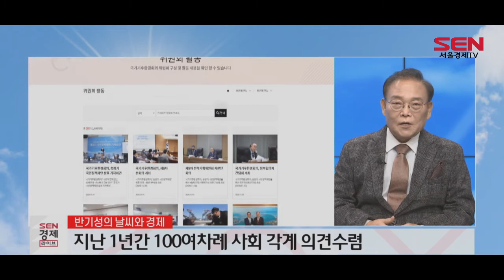[반기성의 날씨와 경제] “지속가능한 한국”…기후환경회의 제안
[앵커]
지난달 23일에 미세먼지 문제를 해결하기 위해 설립된 국가기후환경회의가 국민정책제안을 발표했습니다.
국가기후환경회의는 국민대토론회 등 사회적인 공론화 과정을 거쳐 작년 10월 9일에 조속 추진이 가능한 미세먼지 단기대책을 정부에 제안한 바 있습니다. 중장기 대책은 올해 다시 제안하기로 했는데, 이번에 중장기 대책을 발표한 겁니다. 그래서 오늘은 국가기후환경회의의 중장기 정책제안에 대해 자세히 알아보도록 하겠습니다. 오늘도 반기성 케이웨더 예보센터장 나왔습니다.

센터장님도 국가기후환경회의의 전문위원으로 활동하고 계신데 이번 제안에 대해 어떻게 생각하시는지요

[반기성의 날씨와 경제]

작년 10월에 단기정책을 제안한 후 바로 다시 중장기정책을 수립하기 위해 국가기후환경회의 반기문 위원장을 비롯해 전문위원들, 그리고 국민정책참여단 모두가 적극적으로 참여하여 미세먼지 문제만 아니라 당장 전 세계의 화두로 떠오른 기후변화의 근본적인 해결까지도 포함하는 대책을 마련했는데요.

지난 1년 동안 100여 차례에 걸친 분야별 전문위원회·포럼을 거쳐, 500여명으로 구성된 국민정책참여단의 예비·종합토론회를 통해 제안 내용의 뼈대를 만든 후 산업계·지자체·정부와 자문단 등 사회 각계의 의견을 수렴하였습니다.

그 후 11월 20일에 국가기후환경회의 본회의에서 정책 제안을 의결·확정하였던 것이지요. 저도 지난 9~10월 열린 국민정책참여단의 예비·종합토론회에 참가했었는데요. 코로나 상황에 따라 완전 비대면으로 개최한 최초의 대규모 토론회로 참석자들의 열정에 많은 감동을 받기도 했습니다.

[앵커]
그렇다면 국가기후환경회의의 정책제안 내용은 무엇인가요?

[반기성 센터장]
이번 정책제안에서는 ‘지속가능발전’과 ‘2050년 탄소중립’, ‘녹색경제·사회로의 전환’을 3대 축으로 한 구체적 실천과제들을 제시하고 있습니다.

이번 ‘중장기 국민정책제안’은 사회적 파급효과가 크고 첨예한 쟁점대립이 예상되는 8개의 대표과제와 함께 기존 정부정책을 확대·강화하기 위한 21개의 일반과제 등 총 29개의 과제로 구성되어 있습니다.
이 중 첫 번째와 두 번째 과제는 비전고 전략에 관한 것이구요. 세 번째와 네 번 째는 수송분야, 그리고 다섯 번째와 여섯 번째는 전력분야, 마지막 두 과제가 기후와 대기에 관한 겁니다.

[앵커]
이번 정책 제안 중에 국민들께서 민감하게 받아들일 수 있는 내용이 들어있다고 하던데요

[반기성 센터장]
네, 수송분야의 과제인데요.
먼저 미세먼지 문제를 해결하기 위해선 경유차 수요 억제를 해야 하는데 이를 위해 자동차 연료가격(휘발유·경유)을 조정해야 한다는 겁니다.

수송용 휘발유와 경유 간 상대가격이 현재 100 : 88정도 되는데요. 이것을 OECD 평균 수준(100 : 95) 내지 OECD 권고 수준(100 : 100)으로 몇 년에 걸쳐 가격을 점진적으로 조정해야 한다는 것이지요.
경유가격 조정은 당장 국민들게 피부에 와닿는 정책이 되기에 국가기후환경회의에서는 친환경차 구매지원 확대, 경유차 배출허용기준 강화, 영세 화물차 사업자 지원, 에너지세제 개선, 유가보조금 중장기 개선 검토 등의 보완방안을 마련하여야 한다고 제안하고 있는데요.
아무래도 경유화물차를 많이 사용하는 서민들에 대한 배려가 필요하다는 것이지요. 그리고 2035년 또는 2040년부터는 가솔린이나 경유차량은 판매중지하고 무공해차와 플러그인 하이브리드차(PHEV)만 판매하도록 제안했습니다.

[앵커]
이 외에 또 국민에게 영향을 주는 정책제안에는 무엇이 있는지요?

[반기성 센터장]
미세먼지와 온실가스의 주요 배출원인 석탄발전을 2045년 또는 그 이전까지 0(Zero)으로 감축하되, 2040년 이전으로 앞당기는 방안도 검토해 달라고 제안했는데요.

석탄발전을 하지 않게 될 경우 국가에너지 확보를 위해 재생에너지를 중심으로 원자력과 천연가스를 보완적으로 활용하는 최적의 국가전원믹스를 구성하도록 정부에 제안했습니다.

여기에 전기요금체계를 개선해 전기요금에 환경비용(50% 이상)과 연료비 변동을 반영하여 올리는 방안을 제안했습니다. 다만 환경비용은 2030년까지 단계적으로 반영하며 급격한 전기요금 변동을 막기 위한 소비자 보호장치를 함께 마련하도록 했지요.

[앵커]
저도 정책제안이 보도나온 것을 보았는데 많은 국민들의 반대의견이 많더라구요.

[반기성 센터장]
저도 당장 경유값을 올리고 전기세를 올리는 방안이 마음에 들지는 않습니다만 이 방안은 우리나라 최고 전문가들과 500여명이 넘는 국민정책참여단의 토론을 거쳐 나온 정책제안입니다.

우리가 이 방향으로 가지 않는다면 극심한 미세먼지와 기후변화에 엄청난 피해를 입을 것이라는 겁니다.

정책제안을 하면서 반기문 국가기후환경회의 위원장은 “사회·경제구조에 대한 과감한 체질개선 없이는 탄소경제라는 성장의 덫에 빠져 한 발자국도 앞으로 나아갈 수 없다”면서,

“지금 당장 ‘패러다임의 대전환’과 ‘2050년 탄소중립’을 향한 첫 걸음에 동참해 지속가능한 대한민국을 함께 만들어나갈 것을 촉구한다”고 밝힌 것처럼 저는 이 시간이 정말 중요하고 소중한 시간이라고 생각합니다. 이번 국가기후환경회의가 제안한 중장기 정책제안이 우리나라 미세먼지 문제 해결만 아니라 기후변화에 선제 대응하는데 큰 도움이 되리라 생각합니다.

[SENTV]